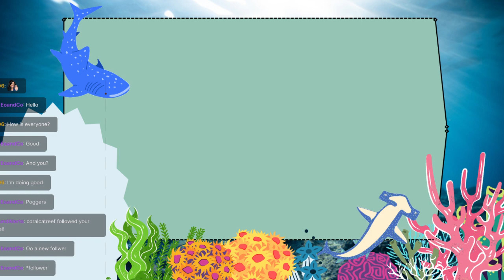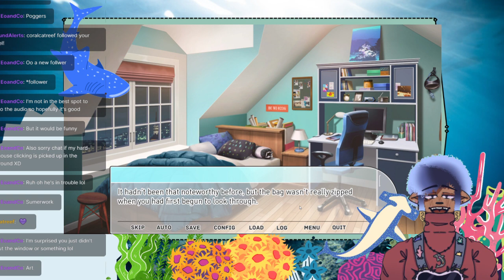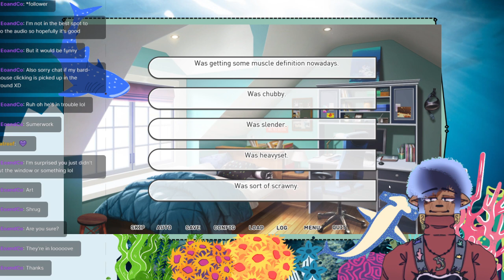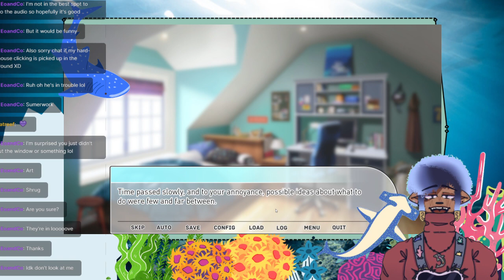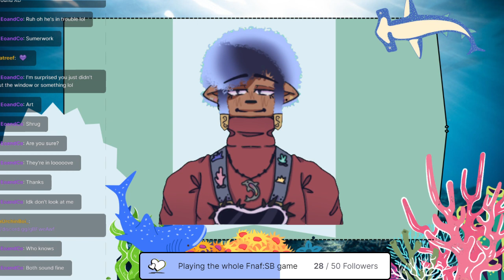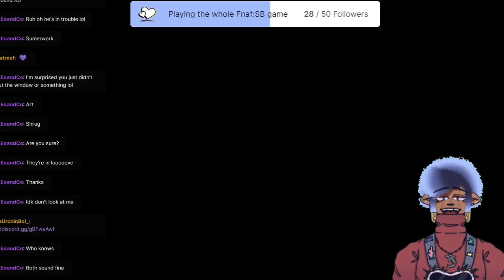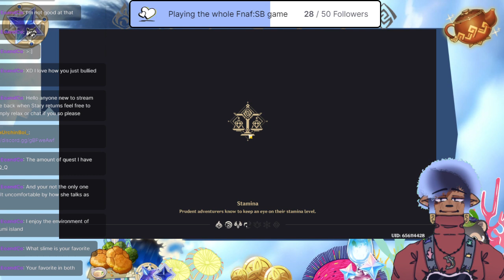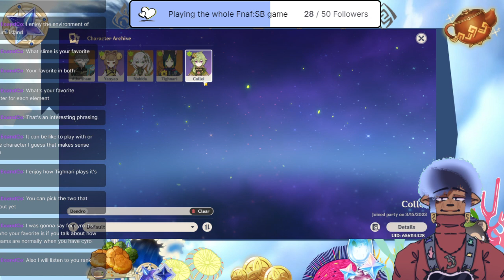Duo Game Stream Alert, lol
On-stream we played Our Life along with Genshin Impact, we finished up chapter one of the Liyue Archon quest as well as playing some moments in Our Life.